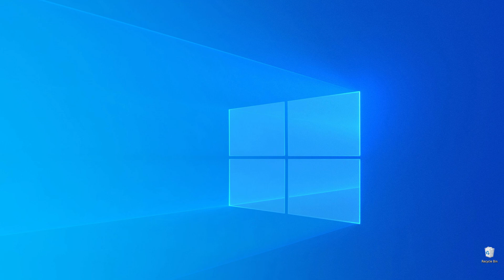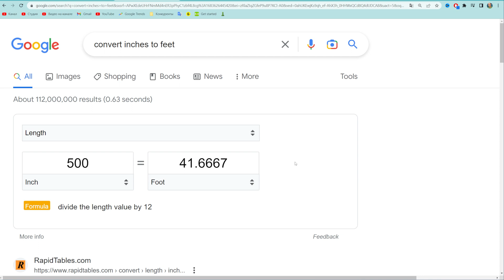How to Convert Inches to Feet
In this video you will learn how to convert inches to feet